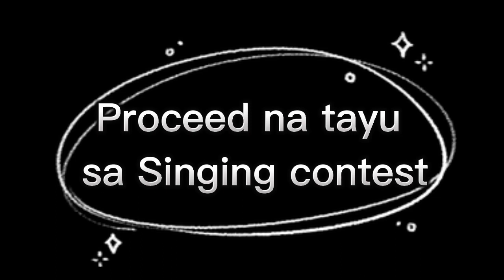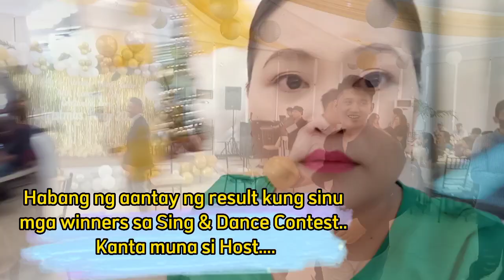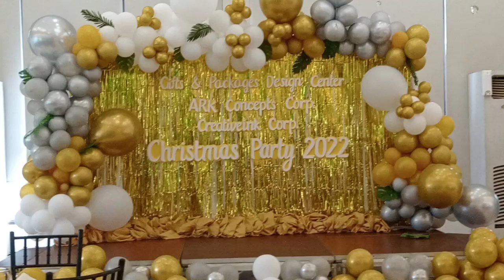Gift & Packages Design Center, Ark Concept Corp. CreativeInk Corp.|| CHRISTMAS PARTY 2022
Members

Gina Taer

Pls.support!